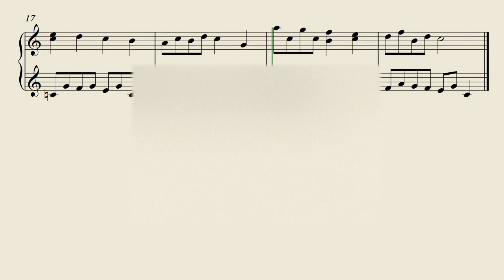Melody - Robert Schumann - Sheet music from PianoStudio.co.il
Melody Op.68 from "Album For The Young" by Robert Schumann.